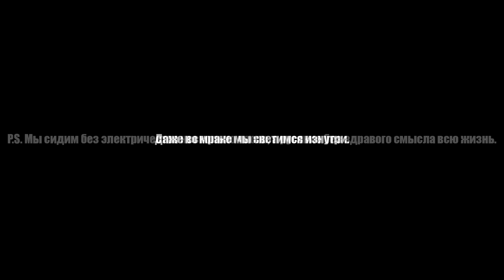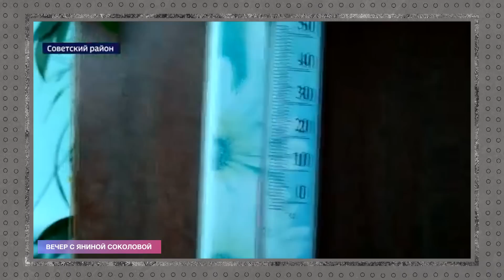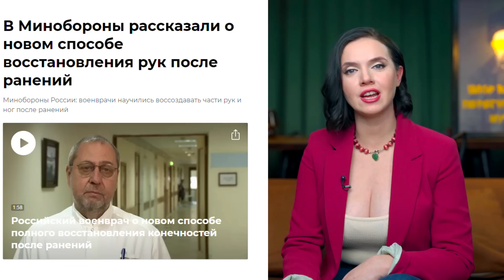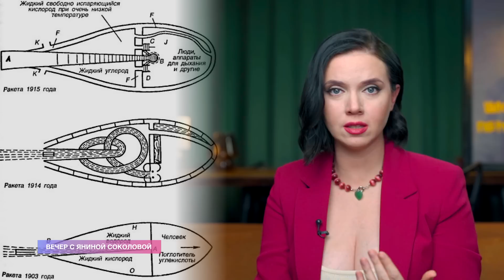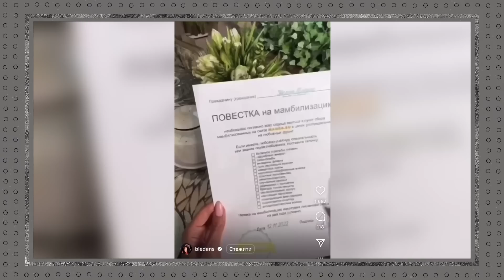россия замерзает. Трибунал для пропаганды. Всех россиян в тюрьму | Вечер с Яниной Соколовой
00:00 роспропаг*ндоны нервничают
01:33 Хрюша и Степашка на фронте
02:50 рф будет отвечать в Гааге
05:39 Школьники в россии замерзают
06:53 Украденные научные достижения рф: историческая страничка
10:30 Радио изобрёл Попов
11:13 Ленин придумал Циолковского
13:14 Ядерная бомба СССР
14:06 Автомат НЕ Калашникова
15:07 россияне украли водку
16:10 Дискуссионный видео вопрос

Борьба с российской пропагандой - это наше с вами общее дело❤️ Поддержите наш проект и подлейте керосину под ватные хвосты:

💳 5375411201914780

Наш YouTube-канал защищён от ботов. А ваш?